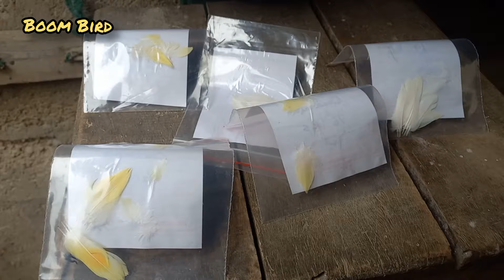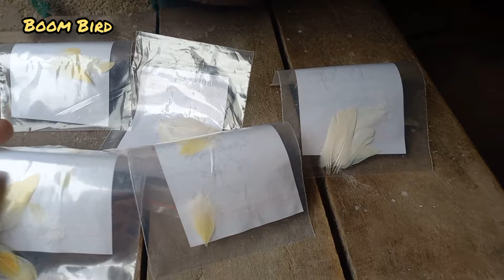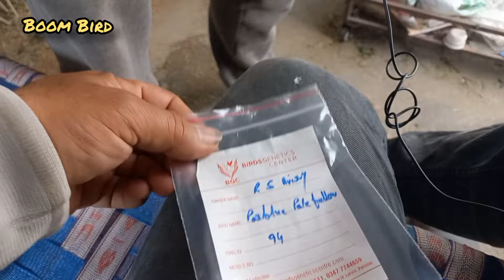Pale fellow orders complete with D N A / Boom Bird aviray/R S aviray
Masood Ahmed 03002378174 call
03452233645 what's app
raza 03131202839